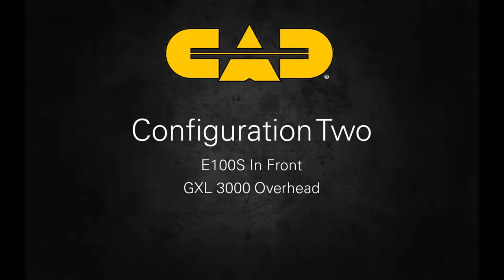CAD Audio Mic Demo: Recording Drums With 2 Microphones.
This short video demonstrates 3 CAD Audio microphones used in 3 different configurations, 2 microphones at a time. Models used include the GXL3000, E100S, and D88.  Matt Middleton - Drums, Andy Cernava - Audio Engineering.